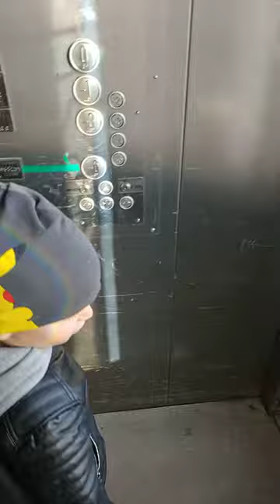Výtah ve stanici metra Nádraží Veleslavín Lift at Nádraží Veleslavín metro station, line A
Čtyřletej Dáda je zažranej do výtahů, miluje metro, vlaky a vláčky

Dáda, four years old guy, explores and enjoys lifts, metro and trains:)